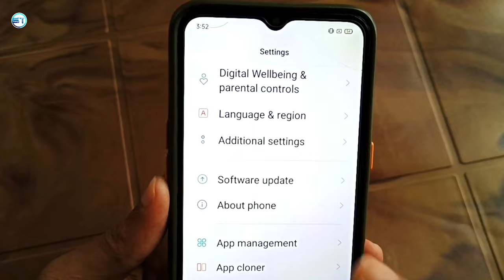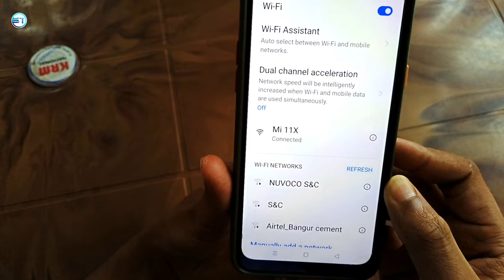How to Solve Realme Wi-Fi Limited Connection Problem | Realme Wi-Fi Problem Not Connected Solution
Ins this video I'm sharing how to fix realme phone Wi-Fi limited connection just 1 click.

Important Videos...

1. How to Fix No Internet & Limited Connection Problem in Android Mobile.
2. how to fix internet problem in android mobile.
3. how to solved limited connection problem in mobile.
4. how to solved internet problem in Realme mobile.
5. how to solved no internet and limited internet problem.
6. no internet problem in Realme.
7. Data Limited problem in Realme mobile.
8. Internet not working problem in android mobile.
9. no internet connection problem.